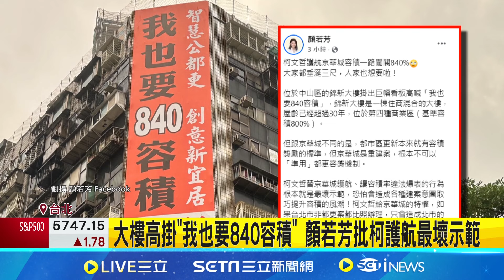台北大樓掛"我也要840容積" 議員轟柯最壞示範 批柯弊案連環爆! 王世堅: 脫罪理由講不過去│記者 高貫軒 林芹瑜│【新聞一把抓】20240928│三立新聞台